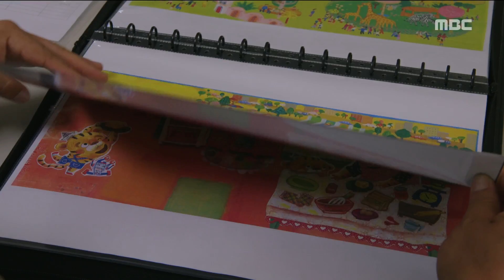[Sisters-in-law] 별별 며느리 1회 - Ham Eunjeong's crest falls 20170605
Ham Eunjeong's crest falls